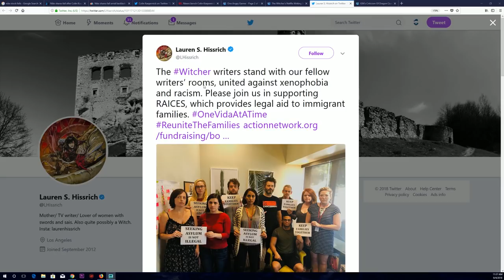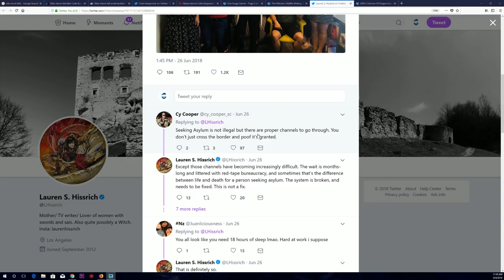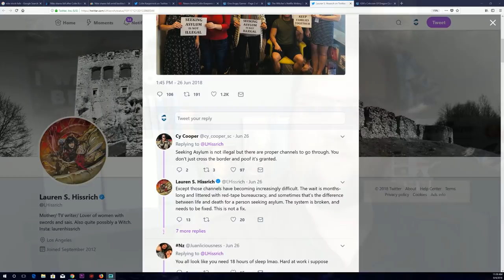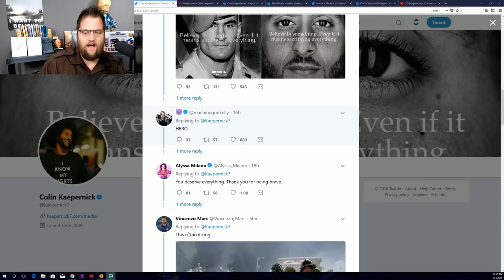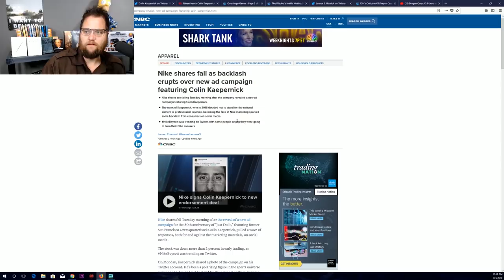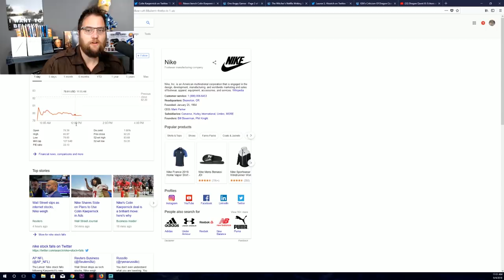Nike & Kaepernick OUTRAGE! The Witcher TV Show & DragonQuest 11 Drama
It's good to see when companies choose to go political the market is starting to react.  The Witcher TV show is on my watchlist and the DragonQuest 11 Review Drama

0:30 Witcher TV Gets WOKE
3:10 Dragonquest 11 Drama
7:40 Nike & Kaepernick